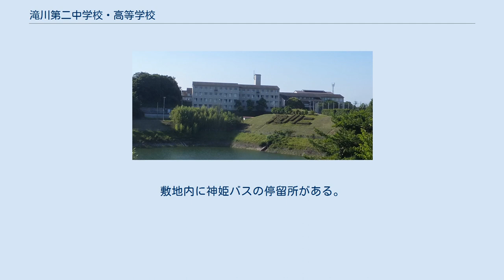滝川第二中学校・高等学校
滝川第二高等学校・滝川第二中学校（たきがわだいにこうとうがっこう・たきがわだいにちゅうがっこう）は、神戸市西区にある私立中学校・高等学校。
 1984年に開校。
設置主体は須磨区にある滝川中学校・高等学校と同じく学校法人瀧川学園。
サッカー日本代表選手を何名も輩出するなど、サッカーの名門校として知られている。
 1984年（昭和59年）開校。
中学校は2004年に新設開校。
設立当初は部活動に尽力を注いでいたが、高等学校には2005年よりスーパー特進Lコース、2016年度よりスーパーフロンティアコース（SF）・クリエイティブフロンティアコース（CF）、中学校には2021年にプログレッシブ数理探究コースを開設するなど、近年には難関大学への進学指導にも力を入れている。
 2020年度以前 2021年度以降 自然環境に恵まれた広大な敷地に校舎、スポーツ施設が立ち並んでいる。
敷地内にはグラウンド(大・小の二つがある)、野球場、ゴルフ練習場、アーチェリー場、テニスコート、学園寮、駐輪場など整備されている。
だが、プールがない。
敷地内に神姫バスの停留所がある。
 重点部活動に入部をするのであれば入学前にセレクション(入部試験)をうけなければならない。
 ^ 誇りを懸けて 伝統校の挑戦 - 神戸新聞 2010年7月5日 ^ 「部活暴力で後輩転学」賠償命令…滝川二高・元野球部員 読売新聞 2013年11月8日 ^ 春季県高校野球　滝川第二が出場辞退　部員が賭けトランプ